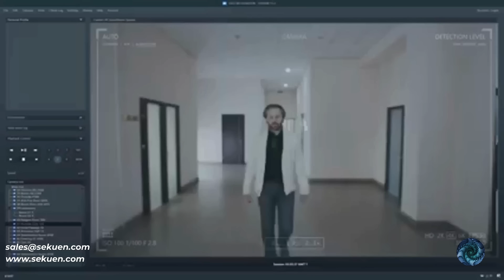AI is revolutionizing CCTV detection | Sekuen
Discover how AI is transforming CCTV detection, adding a layer of intelligent analysis beyond passive video recording. From object detection and recognition to anomaly and behavior detection, AI-enhanced CCTV provides actionable insights like identifying suspicious activity, recognizing individuals of interest, and spotting loitering or vandalism. Predictive analytics forecasts potential threats, optimizes resource allocation, and identifies crime patterns. With AI-powered CCTV, organizations can reduce false alarms, improve incident response, and enhance data analysis for better security. Embrace AI and revolutionize your CCTV system's effectiveness, enabling proactive threat prediction and prevention.